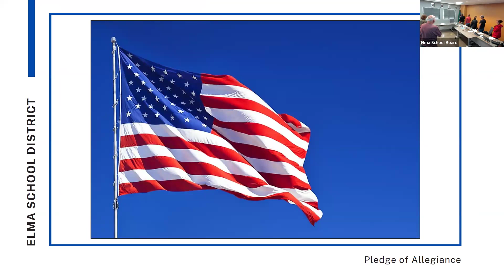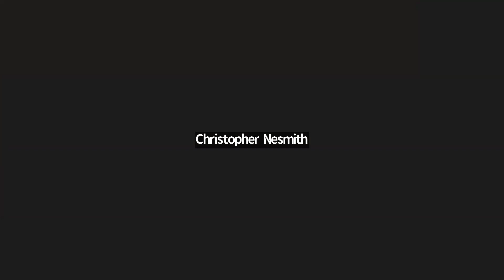Elma School Board Mtg - September 11, 2024